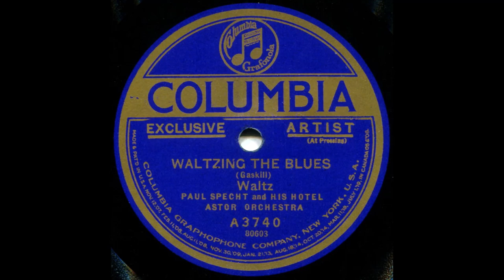Waltzing the Blues--Paul Specht and His Hotel Astor Orch., 1922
Fun novelty waltz by Clarence Gaskill, who also gave us "Prisoner of Love" and "Doo-Wacka-Doo."  Recorded by Paul Specht on the same day as "All Muddled Up"--10/11/1922.